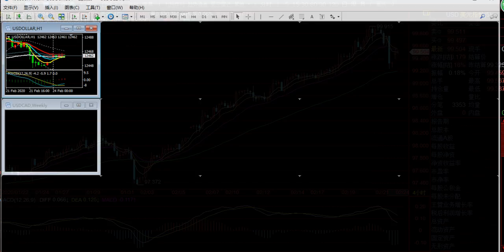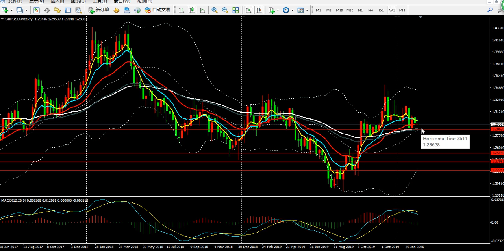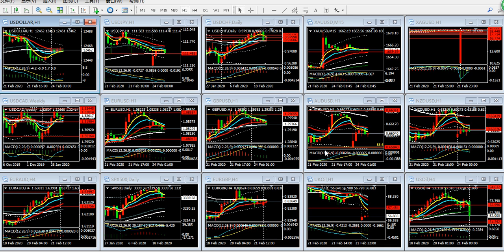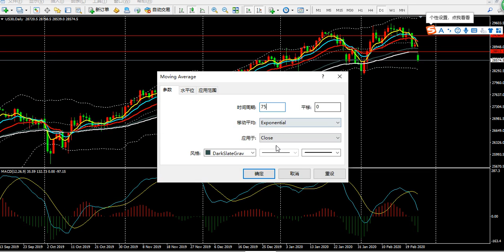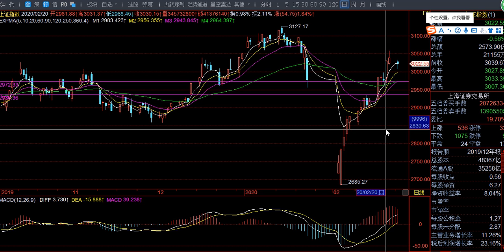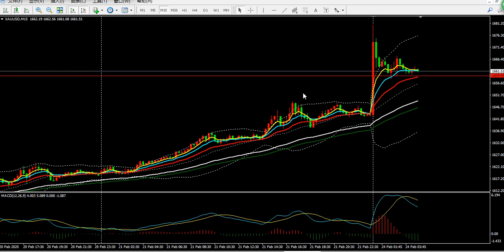《每日操盘必读》02 24美元冲高回落关注回调风险，黄金原油关注压制区域